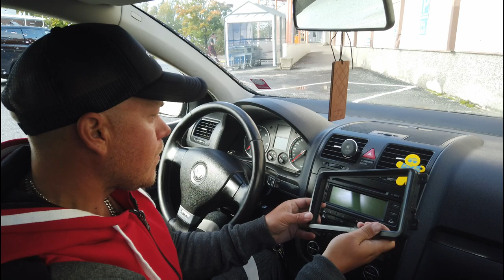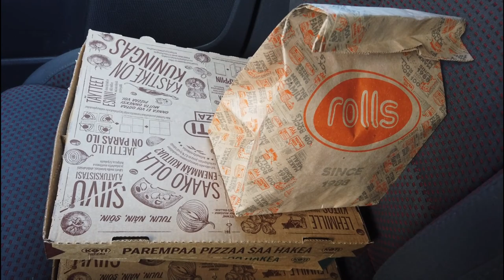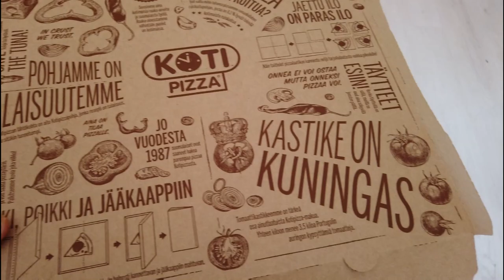Sunnuntain editoitu- kissa repi päästä kesken kuvauksen